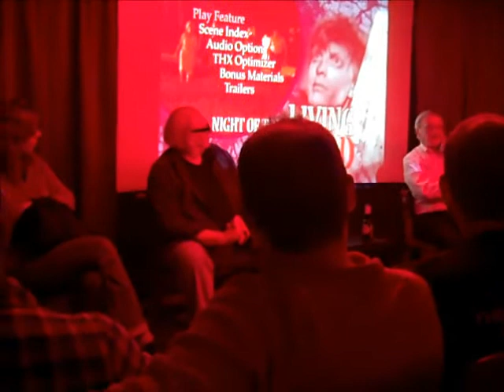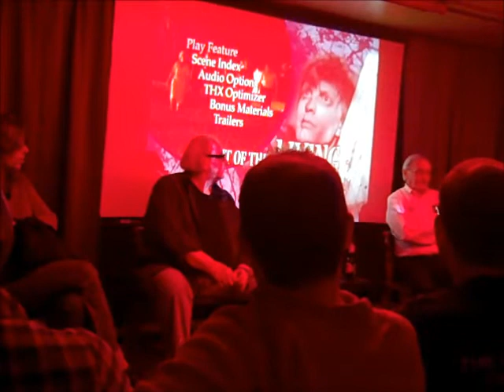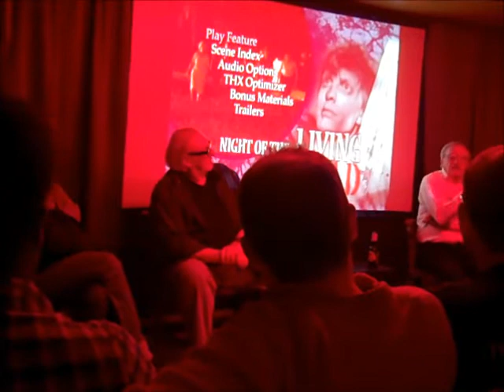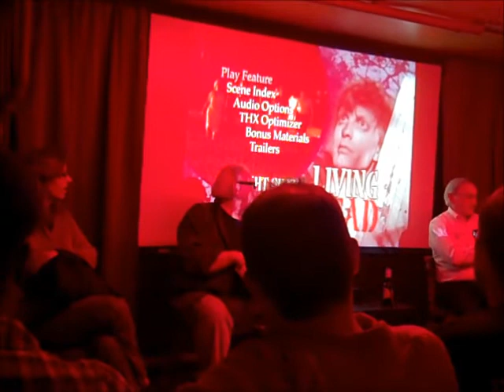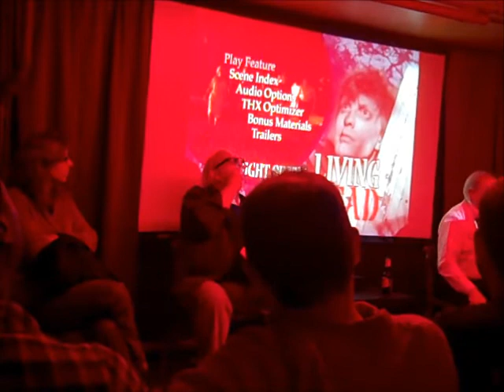Night of the Living Dead, Cast Interview Part 2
On October 6, 2012, Logue's Black Raven Emporium hosted a meet and greet with Night of the Living Dead stars Russ Streiner, Kyra Schon, John Russo, and George Kosana. Here is Part 2 of 3 of their introduction to the film in which they took audience questions and comments.